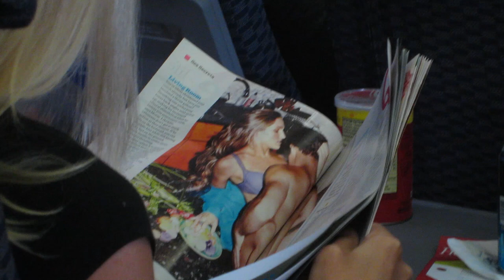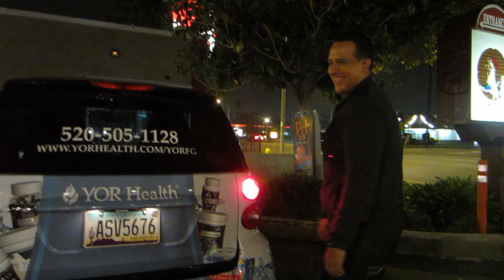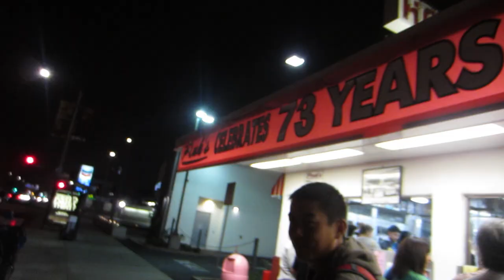Vaca Day 023 - Mary Cries Like a Little Girl & David Rocks a Tiny Car!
Nov 29, 2012 - Mary cries for the 1st time during a movie...The Curious Life of Timothy Green...really? Goodbye Cozymel, off to LA to eat Roscoes and Pinks...not touristy at all. David drives Fernando's awesome smart car and Harrison is pissed that we forgot him at the airport! Mary drives us to San Fran while we all sleep, but she gives up halfway...better safe than crashing into a ditch. Thanks Alice for the awesome sterilizer pen, we totally used it at the hotel! Thanks Breathe Right strips for keeping Harrison from snoring!